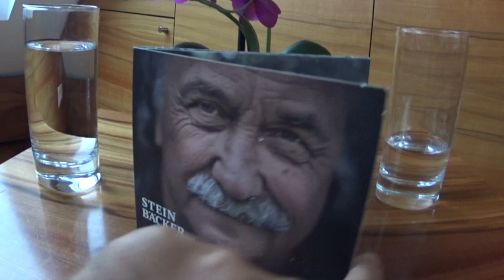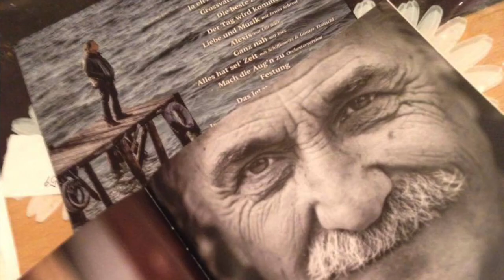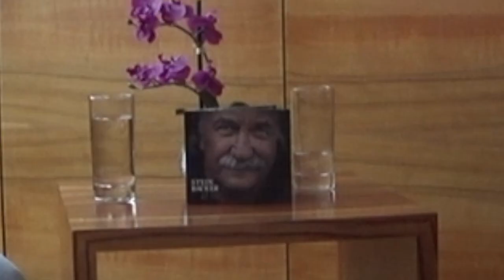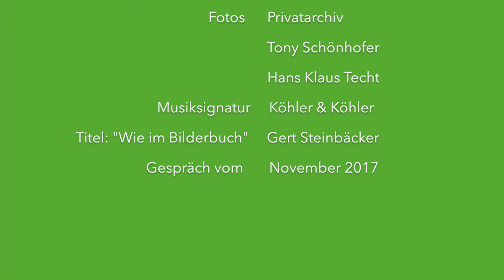Grössen hinter Grossen bei Gert STEINBÄCKER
Für GrössenHINTERGrossen Songs klarer Worte ist er unverzichtbar.
Wie kaum ein anderer bringt er binnen dreieinhalb Minuten, Themen auf den Punkt und braucht dafür kein Wort zuviel und keinen Ton zu wenig.

Mit mir spricht er - über die Details seiner Arbeit als oft pingelige Angelegenheit.
Aber auch über die bevorstehende Tournee 2018 mit Band.
Sowie - über 65 Jahre Lebenserfahrung rund um seine Werte!
GERT STEINBÄCKER - im exklusiven Interview auf youtube für meinen Kanal.

Was seiner Mutter Spass gemacht hätte?
Warum ihn einiges mit Thomas Spitzer verbindet, wofür Wolfgang Ambros und Udo Lindenberg ausschlaggebend waren?
Weshalb er mit Zuccheros Tochter ins Studio ging?
Wieso es mit Irini nicht mehr klappte und mit welchen von Hubert Neuper gesagten Worten, er mir sein Können erklärte?

Neben seiner Bandkarriere bei STS produzierte er 5 Soloalben und landete auch mit seinem aktuellen wieder punktgenau in den Herzen und Köpfen seiner Zuhörer.
Gert Steinbäcker im grossen Interview des Monats über gemachtes und nie gesagtes, sowie - über SEIN Leben und SEINE Werte.

Alle Meinungen in diesem Video sind und bleiben unsere eigenen.
Für dieses Video erfolgte KEINE Zusammenarbeit mit einer Firma.

„DIESES oder JENES - HÖREN und SEHEN - und oder BEIDES!“

Das Interview (Layout der Clips mit GRÜN als Hintergrundfarbe), sind aussergewöhnliche Interviews, kraftvolle Statements, lehrreiche Lebensgeschichten über Leute für die es sich lohnt zuzuhören, - bin bemüht auch weiterhin - monatlich - eines online zu stellen.
Spannendes neues von stillen Grössen hinter Grossen lauten Marken, Produkten und Menschen.

Seit 2016 geht es hier auch um den Vlog (Layout der Clips mit ORANGE als Hintergrundfarbe) zum ganz normalen Wahnsinn des täglichen Lebens. So kannst du zum Beispiel dabei sein bei einer Mystery-Tour mit versteckter Kamera, oder kurzen Clips über Erfahrungen die Dir vielleicht nützlich sein können.
Kuriose, skurrile, merkwürdige, Begebenheiten sind vorprogrammiert.

Alle Rechte verwaltet Reinhard Köhler. Die Einbindung einzelner Clips in externe Webseiten ist gestattet.